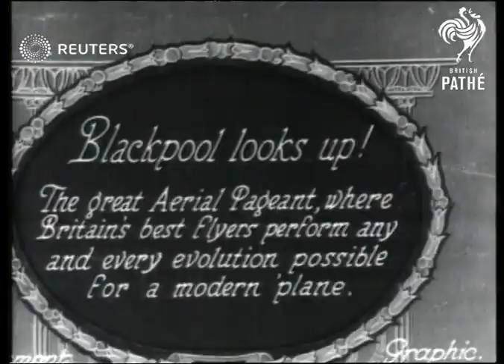UK: SPORTS: Air Pageant at Blackpool. (1928)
Video Roll Title: Astounding aerobatics at Blackpool's Air Pageant: 147ft
Air Pageant: at Blackpool

Full Description:

NO SLATE INFORMATION

Blackpool, Lancashire, England

Planes in the air and bi-planes on the ground / aircraft  with "Fieseler " on the side / plane landing "EBND" on side / more of bi-plane taking off

PIctures of boat on lake with unidentified man in uniform (one of the pilots ?)

Pilot standing by bi -plane (D1212)  with rotary engine / propellor

 more of other aircraft and pilot / side view of plane  g-ebnd on side

biplane on ground

 close of cockpit of "fieseler  " plane  (possibly Fieseler f-1 stunt plane prototype  ) with pilot (possibly Gerhard Fieseler)
Background: Video Roll Title: Astounding aerobatics at Blackpool's Air Pageant: 147ft